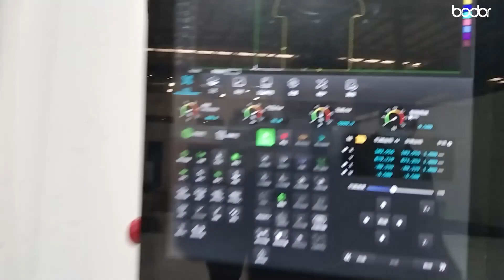Bodor Laser-6000W air scanning cutting 20mm aluminum